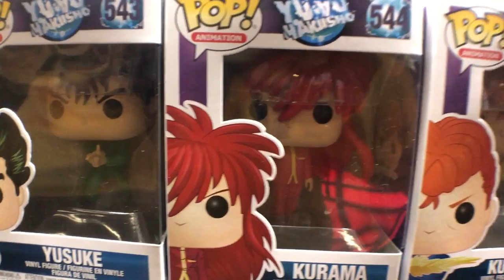A Day at Funko HQ